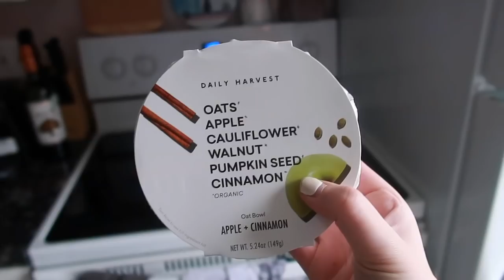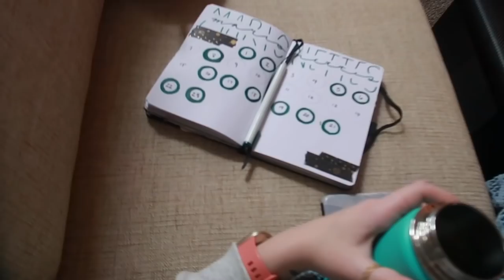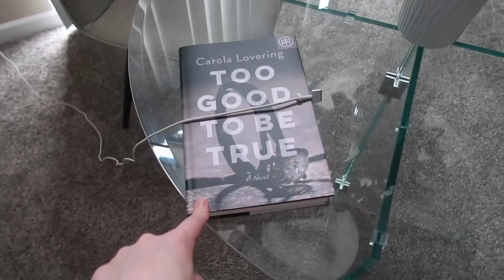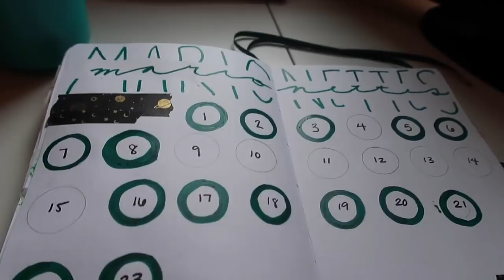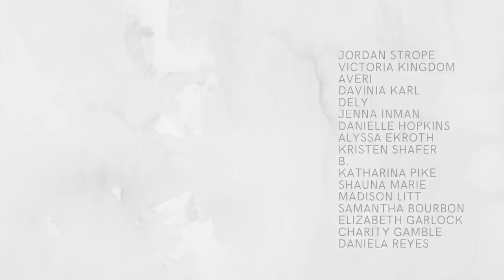a rainy day writing vlog // let's finish The Marionettes (feat a makeup & grocery haul)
▸ Get TARY:
▸ Books Mentioned:
↝ Too Good to be True
▸ My Other Books:
▸ Socials:
↝ Vlog Channel: @KatieWismer